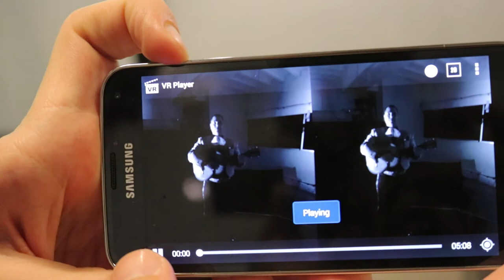I SAW THE FUTURE